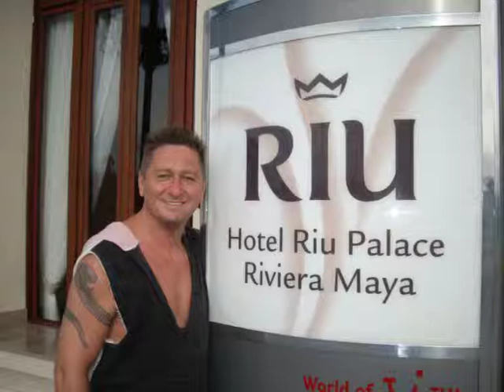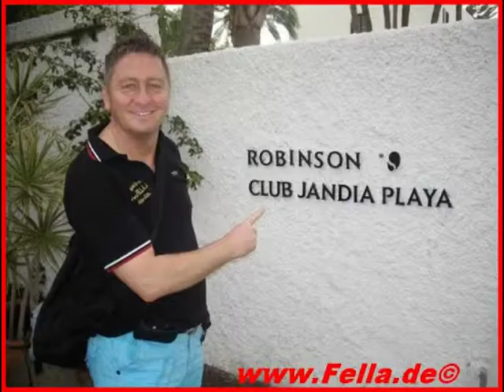Cocktailkurs auf der Mein Schiff 2 in Dubai Reisebüro Fella www Kreuzfahrt4you